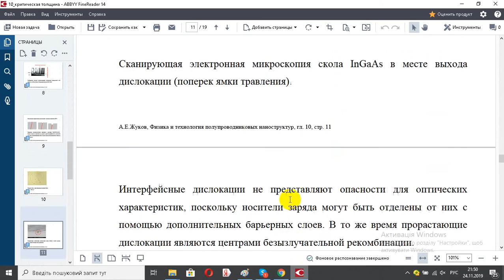10 критическая толщина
10 критическая толщина